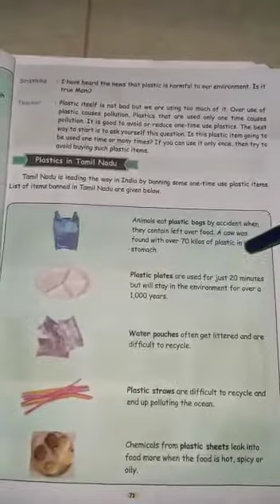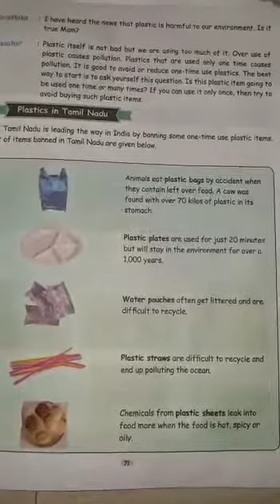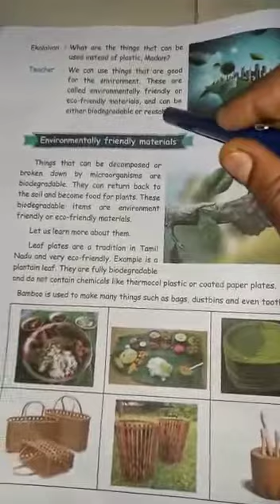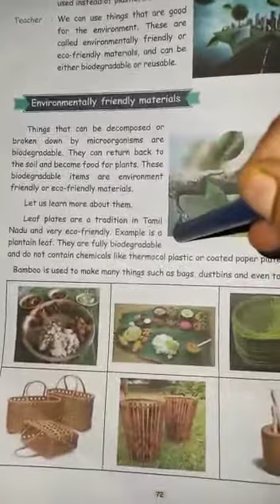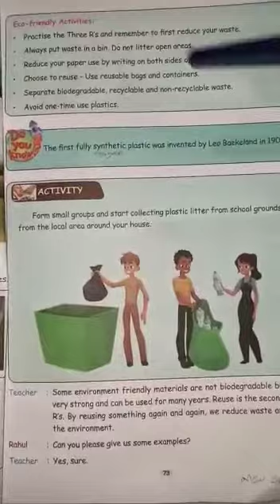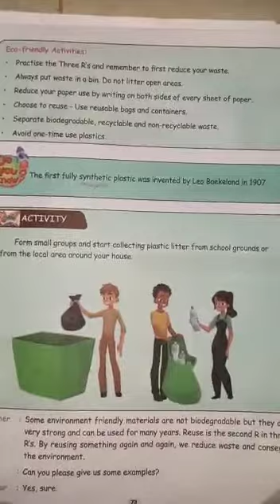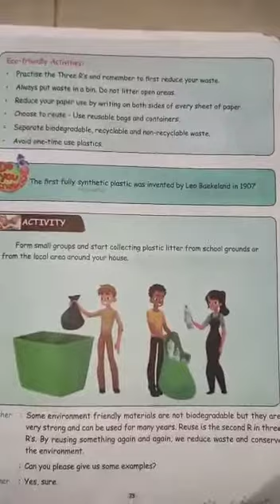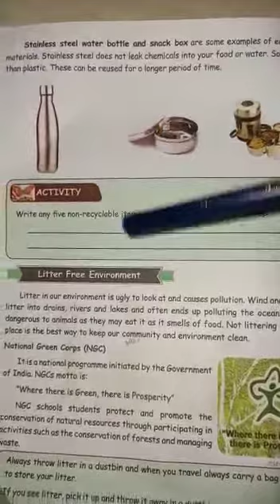4th STD Science (21.01.2021)(2)